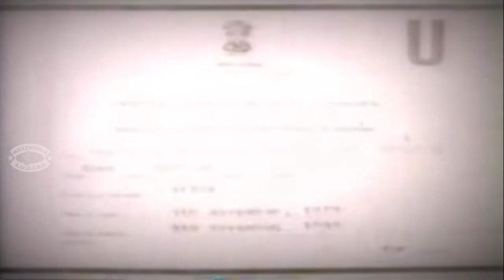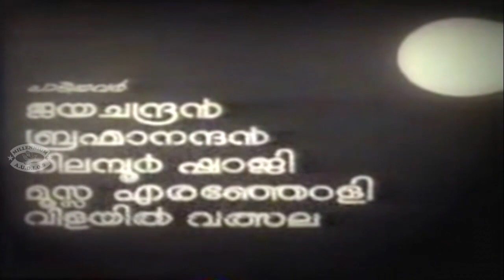Malayalam Evergreen Full Movie PATHINALAMRAVU | Ravi Menon,Santhakumari & Urmila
Watch Malayalam Evergreen Full Movie PATHINALAMRAVU Starring Ravi Menon,Santhakumari & Urmila